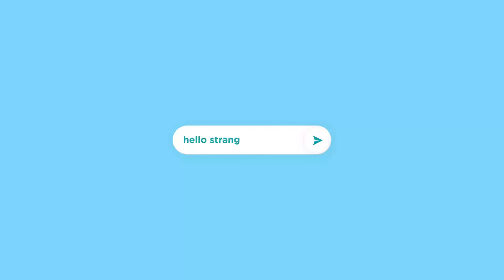Do I Look Familiar? | Hello Stranger (Ravve & Eleonora)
Hello Stranger Season 2 is a series where 2 Taylorians meet virtually for the first time to get to know each other by assumptions first, Will they assume the best or worst in each other? Watch on to find out if they manage to get along.

A Year 2 Taylorian majoring in Mass Communication ( Advertising & Brand Management )
who is also the Assistant Director of Professional Development in Rotaract Club and Treasurer in Spartans Club

A Year 1 Taylorian majoring in Bachelor Of Science in Culinology
who is also the commitee member of TISS.

If you would like to be The Next Taylor's Talent, fill up this form to join!

Timestamps:
00:00 Intro
01:01 Cue Card
04:23 Finish The Statement
07:39 Questions
09:20 Outro